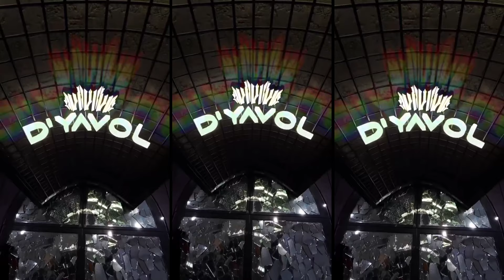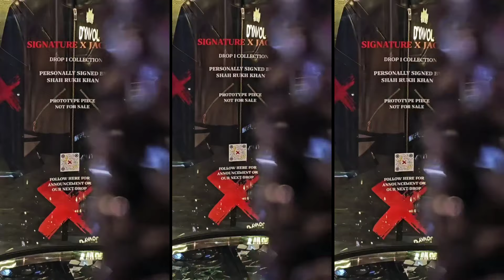SHAH RUKH KHAN KILLER LOOK 💥 OUT ll Shah Rukh Khan New Look